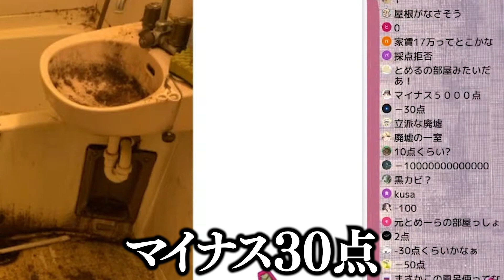汚すぎる風呂の写真が出てきてすぐにとめるの部屋だと断定されてしまうシーン【深層組切り抜き】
この動画は、息根とめるさんご本人からの許可を得て投稿しております。

更新通知してます！　👇👇
↓続きはこちらから！↓
・元動画・

※不適切なコメントは削除させていただく場合があります。